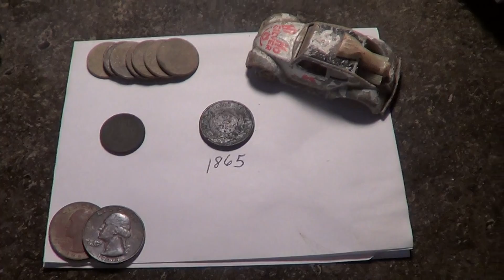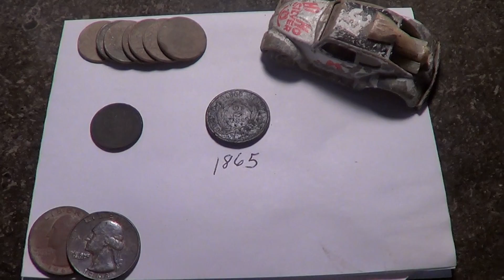Scratch it off my Bucket List. Awesome 2 CENT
Description It was just a short hour's dig, but I found one awesome 150 year old coin. I still can't believe that I found one.